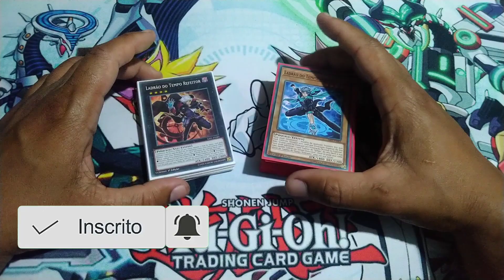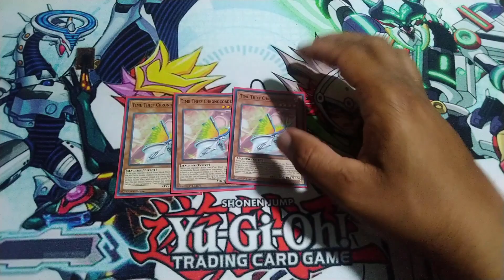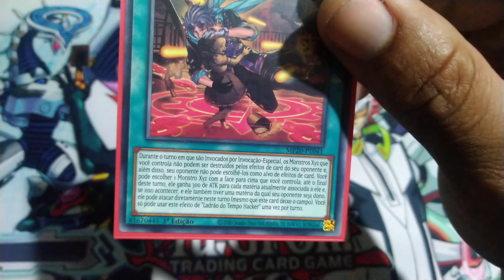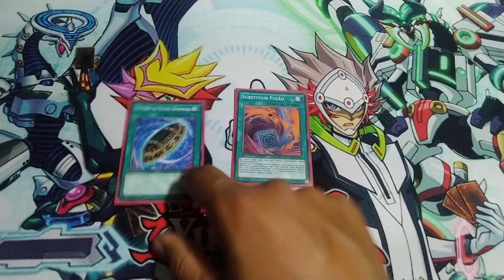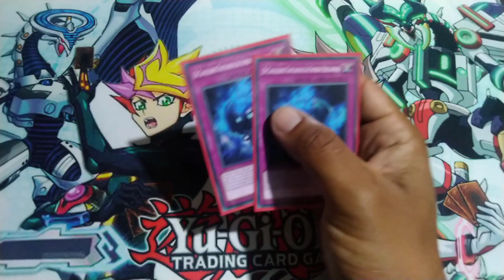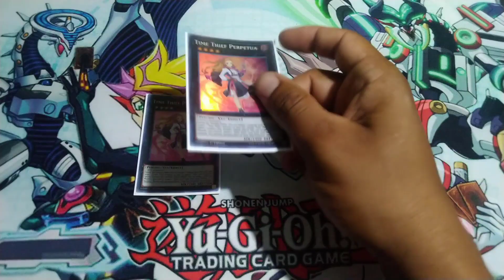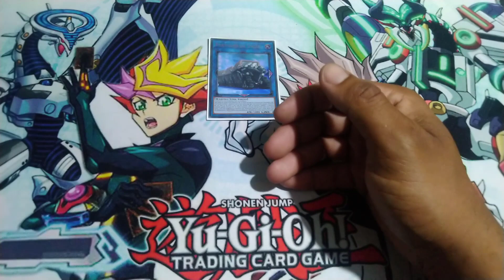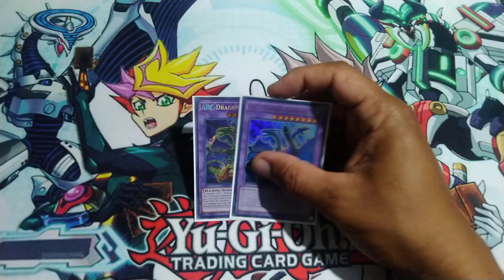DECKLIST Yu-Gi-Oh! TCG - TIME THIEF 11/20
Opa Tudo Bem! Não querendo"Roubar" o seu "Tempo" kkk, mas trago uma nova decklist para vocês.